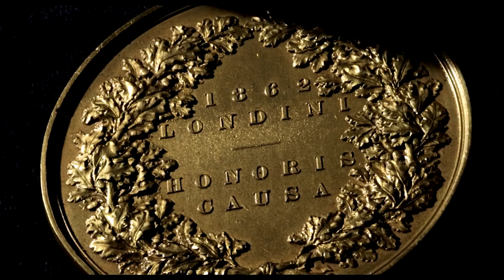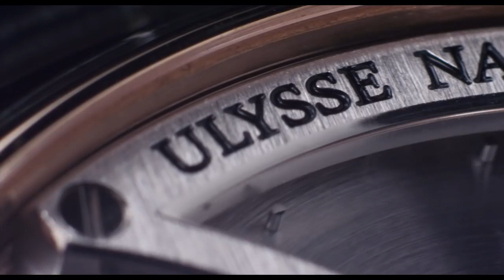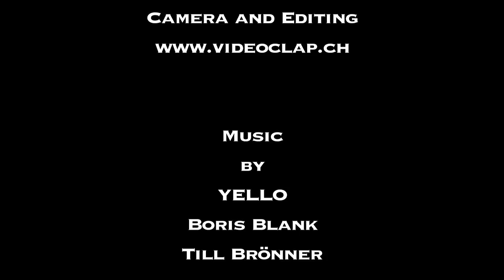Ulysse Nardin Stranger Music Box Watch Plays Frank Sinatra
Official Ulysse Nardin video of their Stranger music box watch.